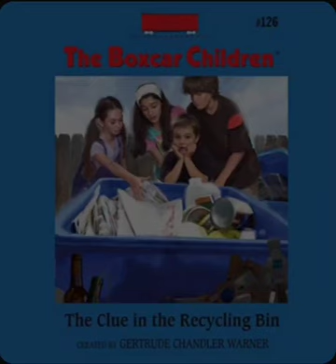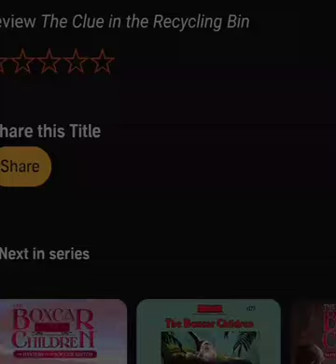The Boxcar Children Mystery. The Clue in the Recycling Bin